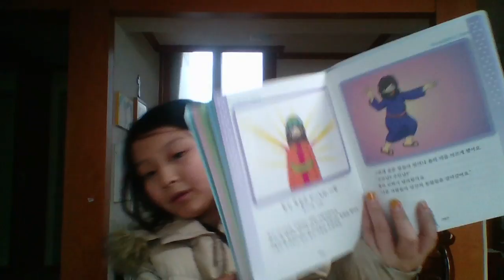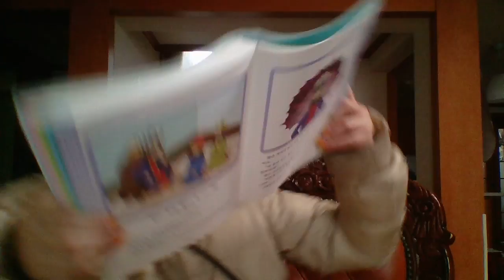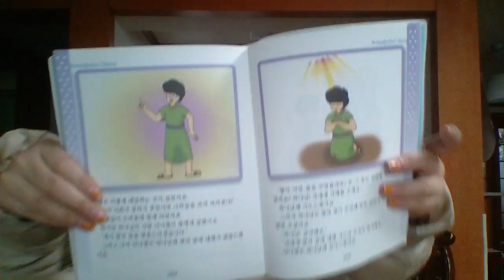‹Kids›Grace：성경이야기 항상 똑같은 하나님의 사랑 그리고 왕의 꿈을 풀어준 다니엘 (원더풀스토리)